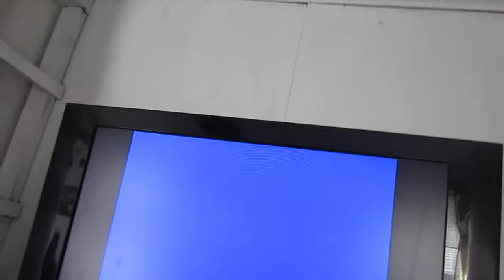Salmaggi Italian Style, Brooklyn II